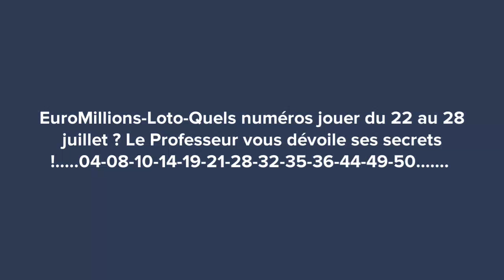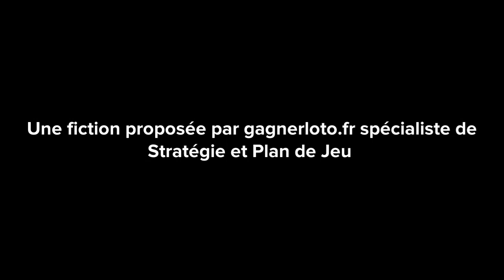Euromillions Loto Quels numéros jouer du 22 au 28 juillet 2024 ? Le Professeur vous répond...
Pour vos combinaisons EUROMILLIONS - Loto - Eurodreams- essayez d'imaginer un professeur qui serait capable de vous donner d’après ses calculs les numéros les plus favorables qui pourraient être joués dans n'importe quelle loterie du monde entier ! Ce serait formidable n'est-ce pas ! Alors voici ce que le Professeur a déterminé comme numéros du 22 au 28 juillet 2024 !
Dans la réalité Pierre-Marie Dutel l'expert en loterie de gagnerloto.fr vous propose son Guide Stratégie et Plan de Jeu Loto et Euromillions : suivez le lien

¿Qué números jugar esta semana? ¡Imaginemos que el profesor te da, según sus cálculos, los números más favorables para jugar y que según él podrían utilizarse en las Loterías de todo el mundo! Eso sería maravilloso !
What numbers to play this week? Let's imagine that the professor gives you, according to his calculations, the most favorable numbers to play and which according to him could be used in Lotteries around the world! That would be wonderful !
Que números jogar esta semana? Imaginemos que o professor lhe dê, segundo seus cálculos, os números mais favoráveis para jogar e que segundo ele poderiam ser usados em Loterias de todo o mundo! Isso seria maravilhoso !
Espagne - EuroMillions
Autriche - EuroMillions
USA - Mega Millions
USA - Powerball
Espagne - La Primitiva
Europe - EuroJackpot
Italie - Super Star
Italie - SuperEnalotto
Texas - Lotto Texas
Texas - Lotto Texas Extra!
Australie - Powerball Lotto
Australie - Super Tirage Saturday Lotto
Espagne - El Gordo
Allemagne - Lotto
Portugal - Totoloto
Australie - Oz Lotto
Hongrie - Otoslotto
Europe - EuroDreams
Japon - Loto 7
Canada - Loto 6/49
Australie - Saturday Lotto
France - Loto
Italie - Lotto
Philippines - UltraLotto
Pologne - Duży Lotek
Roumanie - Loto 6/49
Afrique du Sud - Lotto
Pérou - La Tinka
Mexique - Melate
Autriche - Lotto
Canada - Ontario 49
Roumanie - Joker
Afrique du Sud – PowerBall
Japon - Loto 6
Philippines - Superlotto
Italie - MillionDAY
Italie - MillionDAY Extra
Philippines - Lotto
Hongrie - Hatoslotto
Espagne - BonoLoto
Australie - Weekday Windfall
Nouvelle Zélande - Lotto
Ukraine - Super Lotto
Pérou - Kábala
Texas - Texas Two Step
Mexique - Melate Retro
Pologne - Mini Lotto
Japon - Mini Loto
Ukraine - Loto Maxima
Mexique - Tris Clasico
Afrique du Sud - Daily Lotto
Texas - Cash Five
Texas - Daily 4
Mexique - Chispazo
Texas - Pick 3
Nouvelle Zélande - Powerball
Philippines - GrandLotto
Philippines – Megalotto
Vidéo humoristique ! Fiction proposée pour vous divertir !
Rappel : il est tout à fait impossible de prédire par avance les numéros gagnants d'une loterie. Le hasard ne se contrôle pas. Attention le jeu peut devenir une addiction, faite vous aider si besoin. En général les loteries sont interdites aux mineurs.
Recordatorio: es completamente imposible predecir de antemano los números ganadores de una lotería. El azar no se puede controlar. Cuidado, el juego puede convertirse en una adicción, busca ayuda si es necesario. En general, las loterías están prohibidas para menores de edad. ¡Ficción propuesta para entretenerte!
Reminder: it is completely impossible to predict the winning numbers in a lottery in advance. Chance cannot be controlled. Be careful, the game can become an addiction, get help if necessary. In general, lotteries are prohibited for minors. Fiction proposed to entertain you!
Lembrete: é completamente impossível prever com antecedência os números vencedores de uma loteria. O acaso não pode ser controlado. Cuidado, o jogo pode virar um vício, procure ajuda se necessário. Em geral, as loterias são proibidas para menores. Ficção proposta para entreter você!